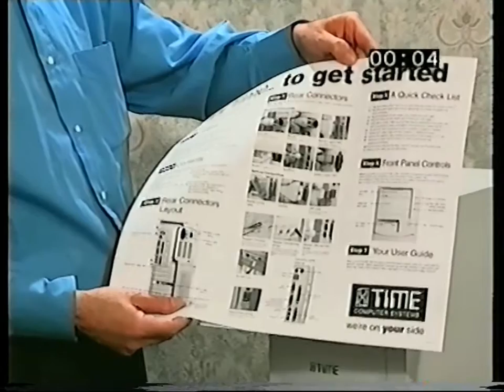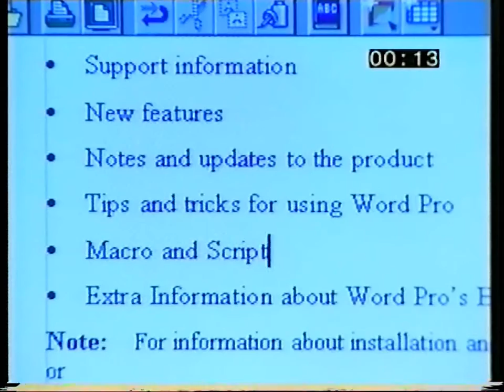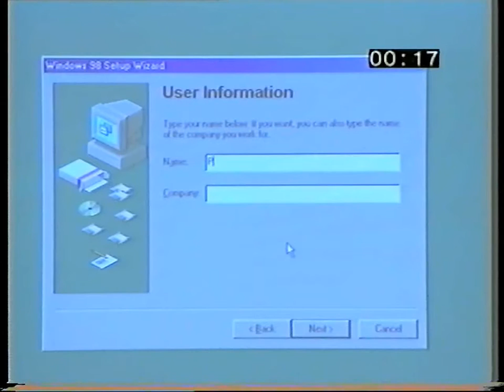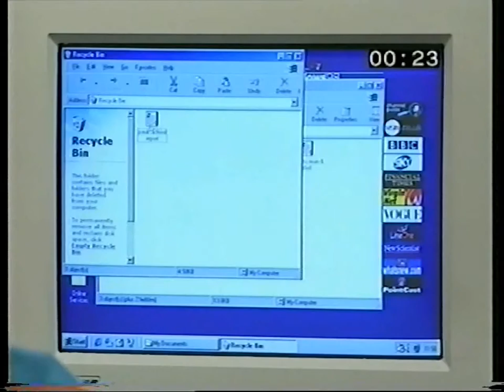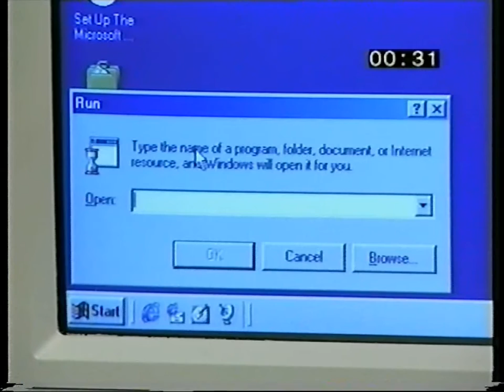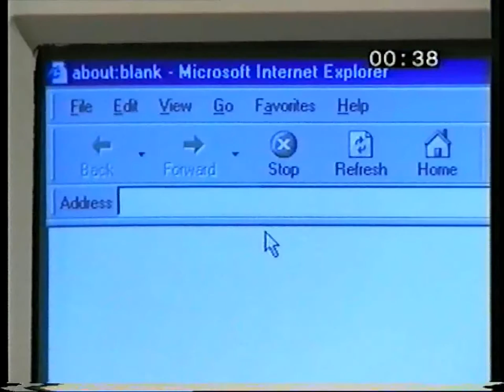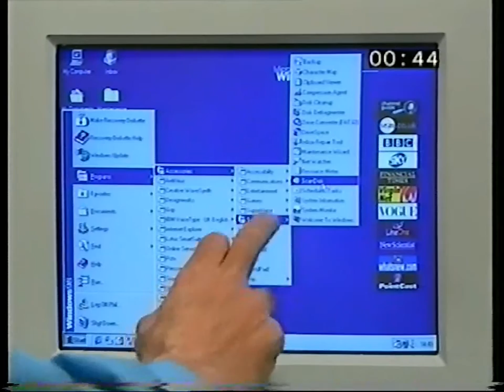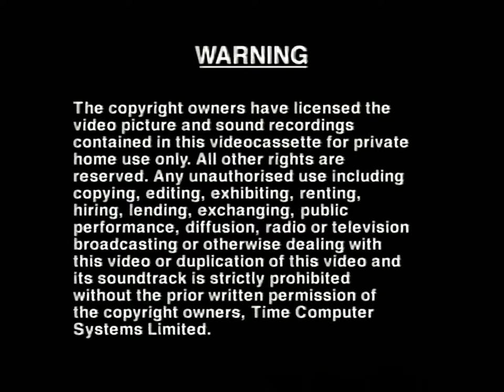Time Computers - Video Training Guide (1998)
Time Computer Systems

the UK's leading PC supplier to home users and small businesses

This video has been designed to give you a brief insight into Time Computers, but more importantly, provide you with everything you need to know to ensure you use your new PC to its maximum potential.

From an easy step by step guide on how to set up your system through to installing programs in Windows 98. The information has been compiled in a helpful, easy to follow, jargon free manner.

How to set up your PC and get started

How to install and use modems and printers

How to contact service and support staff

IMPORTANT

This video contains essential information relating to the correct use of your PC.

Please ensure you watch this video before setting up your new computer.

TIME COMPUTER SYSTEMS

we're on your side